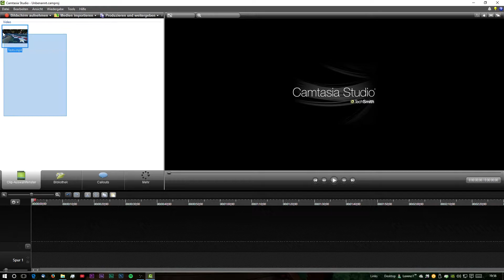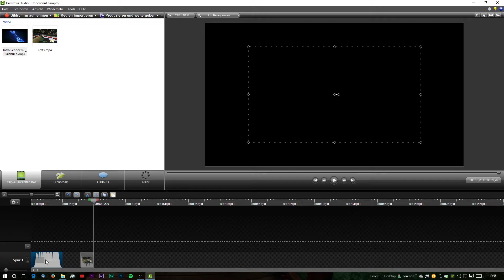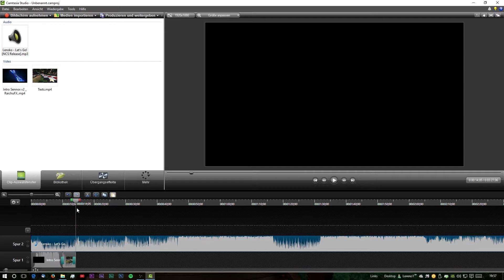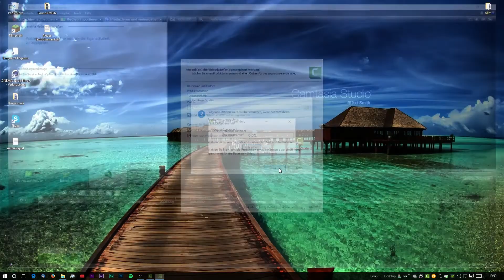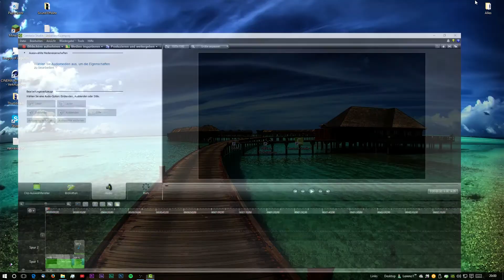How To mit YouTube anfangen|2016| #02 |Bestes kostenloses Schnittprogramm 2016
Hi Leute,
heute die zweite Folge von How To mit YouTube anfangen.
15 Likes?!
Mitspieler: /
Wenn euch das Spiel gefällt kauft euch bitte das Orginal , hier geht's zur Seite von Minecraft